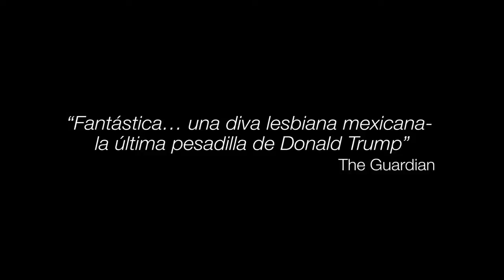Chavela - Trailer español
Título: Chavela
Título VO: Chavela
Directores: Catherine Gund, Daresha Kyi
Actores: Pedro Almodóvar, Elena Benarroch, Miguel Bosé, Alicia Elena Pérez Duarte